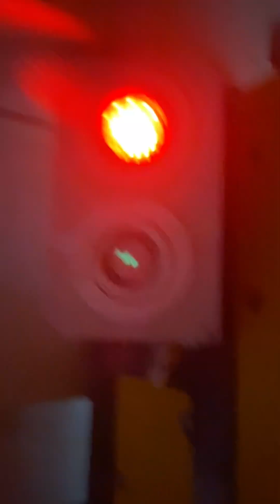Jag och Kiyan är i Gustavsvik